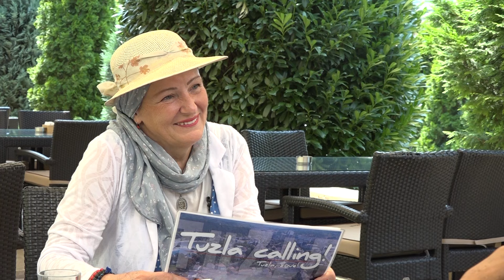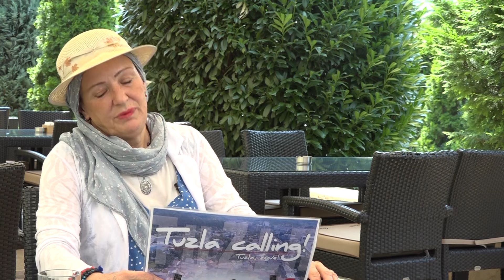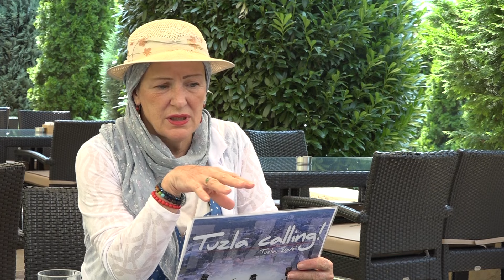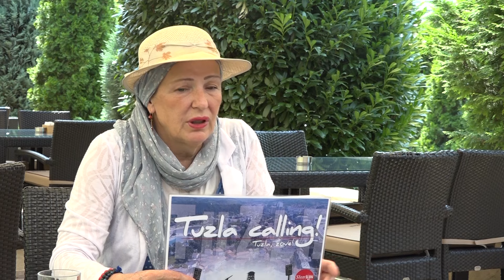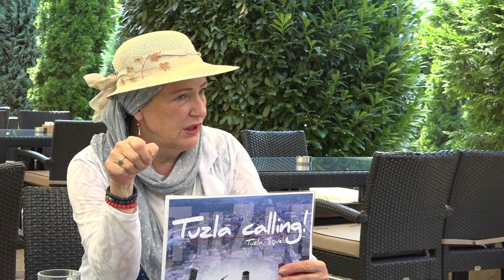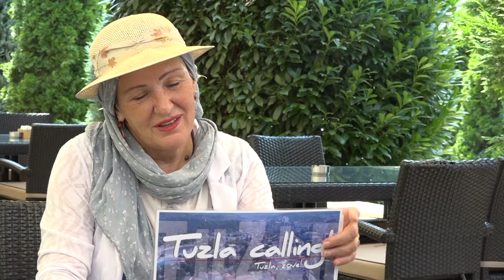Tuzla calling: Bazen Slana Banja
Prvo Lječilište Slana Banja u Tuzli je izgrađeno 1914. godine, poznato i u Evropi po liječenju raznih reumatskih oboljenja.
Analizom slanice bavio se austrougarski istraživač spominjan u arhivima kao E. Ludvig. On je analizirao slanicu u Beču 1887. godine te ustanovio njen kvalitet i mogućnost korištenja slane vode za liječenje. To je prethodilo gradnji Lječilišta Slana Banja. Lječilište je izgrađeno na brdu Trnovac. U blizini su se nalazili bunari za eksploataciju slane vode, a jedan je ustupljen lječilištu koje je funkcionisalo u sklopu preduzeća „Uprava bosansko-hercegovačkih solana kod Tuzle“. Gradnja objekta banje koštala je oko 700.000 forinti.
Iste godine, u neposrednoj blizini lječilišta, tuzlanska Solana koja je u periodu 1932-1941. godine radila pod nazivom „Uprava državnih monopola solana Kreka-Simin Han“, podigla je otvoreni gradski bazen za kupanje. Bazen je bio dimenzija 25 x 20 metara, a imao je kabine, tuševe, skakaonice, daske za sunčanje, klupe, itd. U banji se prvi okupao austrougarski car Franjo Josip.
Godine 1936. dograđena su dva krila sa bazenima lijevo i desno od centralnog dijela objekta lječilišta sa kojim čine jednu cjelinu. U kadama i bazenu sa razblaženom slanicom, vršeno je liječenje pacijenata od najčešćih bolesti kao što su hronični reumatizam, tuberkuloza kostiju, skrofuloza, oboljenja ženskih organa, srčane mane, a sa raspršenom slanom vodom i inhalatorima, liječenje oboljelih od bronhijalnog katara i organa za disanje.
Podcast „Tuzla calling“ gledajte svake subote od 21:00 sat na YouTube kanalu RTV Slon i u programu TV Slon.
 YouTube kanal   / @rtvslon
 Program TV Slon
Voditeljica i urednica: Eila Vicković
Sagovornik: Meho Alić Partić
Snimatelj: Željko Kaloci
Montažer: Željko Kaloci
Ton majstor: Alen Hajdarević
Producent: Zlatko Muharemagić
Špica i grafički vizuali: RTV Slon/ Alen Hajdarević i Zlatko Muharemagić
Lokacija snimanja:
Treću sezonu podcasta „Tuzla calling“ podržali su prijatelji projekta: ZEP Group d.o.o. Živinice, EXTRA d.o.o. Tuzla i PERFECT rent a car Tuzla.
„Tuzla calling“ je podcast o Tuzli i njenim ljudima.